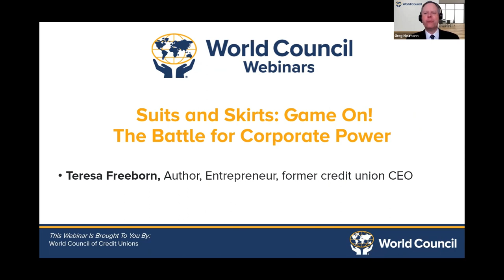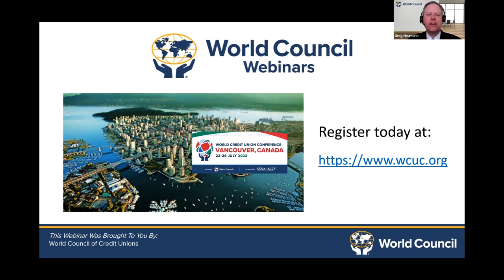Suits and Skirts: Game On! The Battle for Corporate Power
In this virtual event, WOCCU Communications Director Greg Neumann interviews Teresa Freeborn, a former credit union CEO, about her book, "Suits and Skirts: Game On! The Battle for Corporate Power. She says women have been seeking power equity for decades - to no avail, because men are keeping women from attaining powerful C-suite and Board positions - to the detriment of corporate bottom lines. The reasons vary according to Teresa, but the results do not - women are still highly underrepresented in leadership roles. Today – Teresa will address those points. We want to note – World Council of Credit Unions is not endorsing Teresa’s viewpoint and we know this discussion may ruffle some feathers…but she claims her book establishes unequivocally that there is a problem of inequality even if you don’t think so. Teresa will demonstrate how men consciously or unconsciously hold women back, and more importantly, how to change this corporate culture.